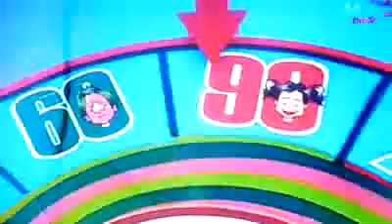Bulagaan 2009 - Vic and Allan K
Sorry for the low quality video. Just pulled from an old hard drive.